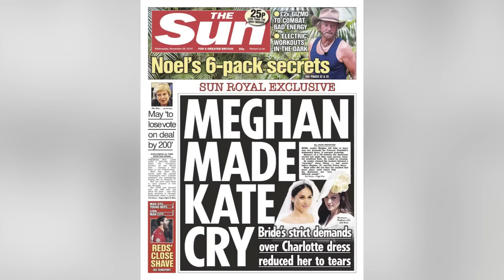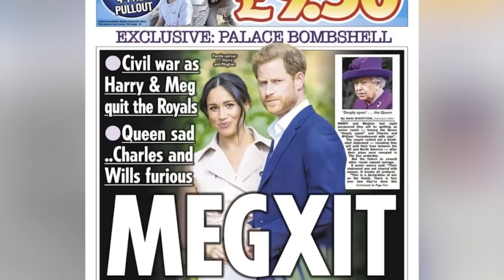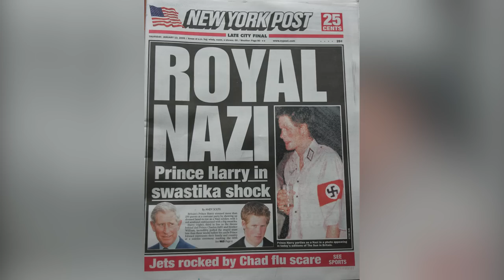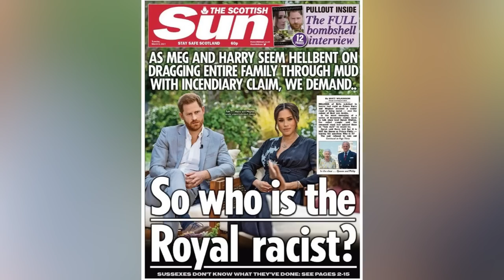Prince Harry Changed After Marrying Meghan Markle. Here's How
These days, Prince Harry is so much more than just the ginger-haired "spare to the heir" — and he certainly has Meghan Markle to thank for that, for better or for worse. Here's how Meghan — and "Megxit" — changed the Duke forever.

Financially independent | 0:00
Moving to California | 1:32
Emerging from William's shadow | 2:17
Opening up about his mother | 3:32
Harry and Kate's bond | 4:34
Mental health struggles | 5:43
A dedicated dad | 6:31
Substance abuse | 7:23
Discussing racism | 8:13
Harry & Charles | 9:14